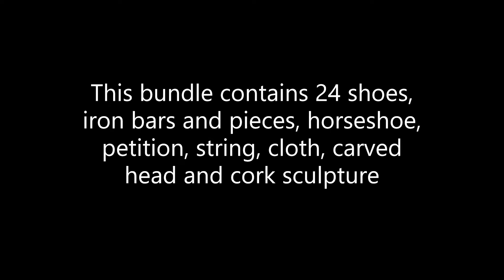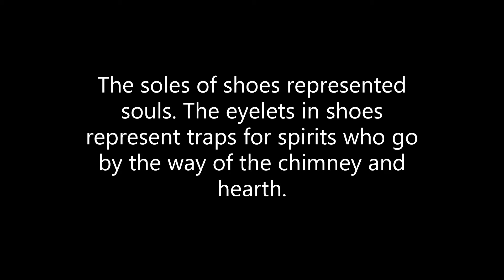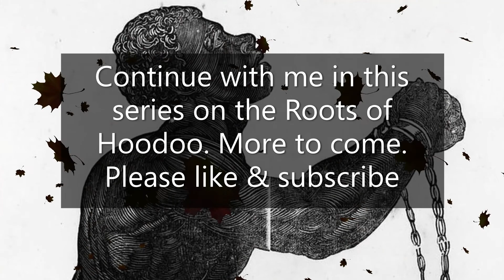Hoodoo Intro Old Style Work PT2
I look forward to an empowering and manifesting Hoodoo journey with you.

Welcome back to my Roots of Hoodoo series! In this video I will show you another fascinating original Hoodoo work of the ancestors. Old style Hoodoo is powerful! This bundle packs a lot of energy! Continue with me in this series. I want people to know the true roots of Hoodoo and the power that is available to descendants of African American slaves.